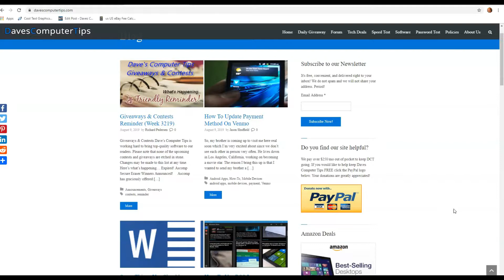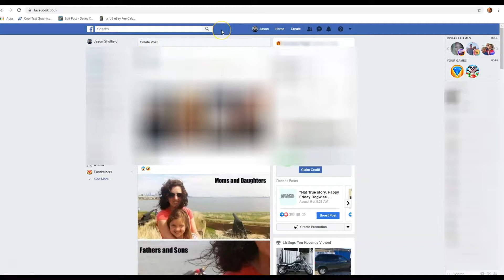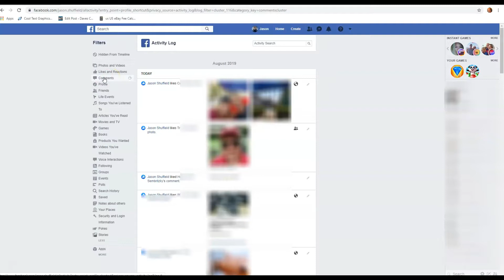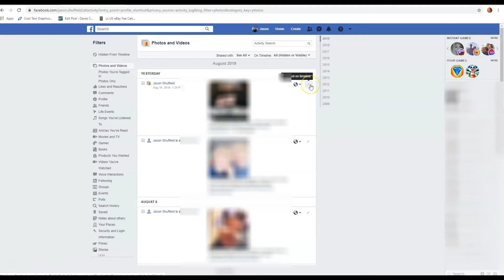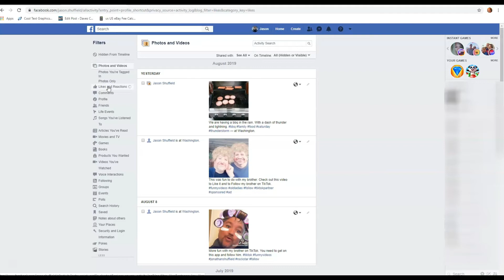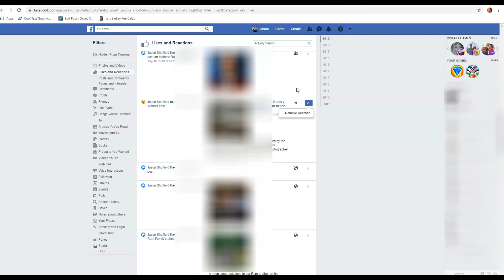How To Find And Manage Facebook Activity Log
Want to learn how to find and manage your Facebook activity log? Then this is the how to video that will show you how to do it. Not surprising Facebook keeps track of all the activities you do on your account. The Activity Log holds a history of your interactions like Sharing, LIKING or even commenting on posts plus much more. Now it is time to show you how you can manage and find this log.